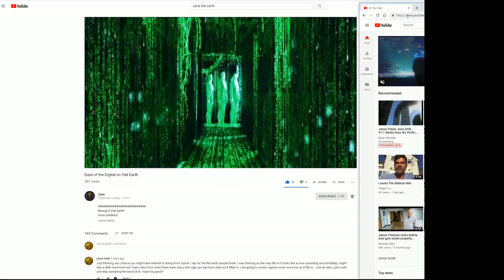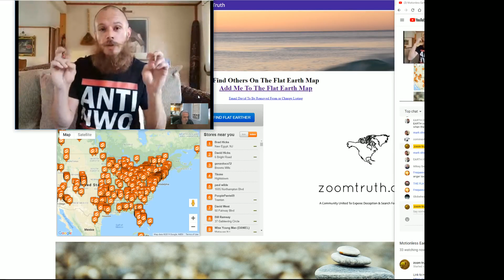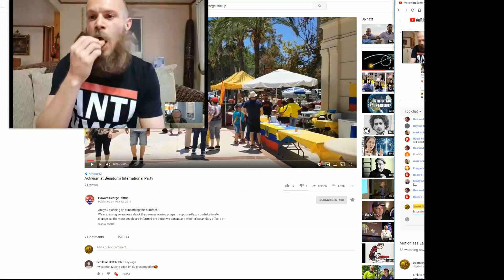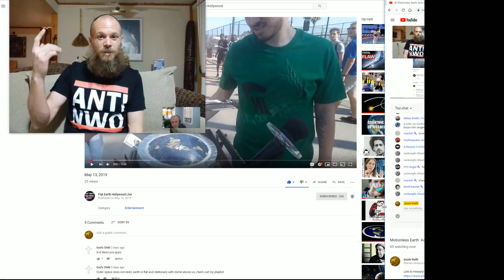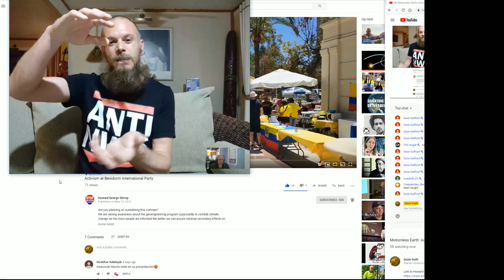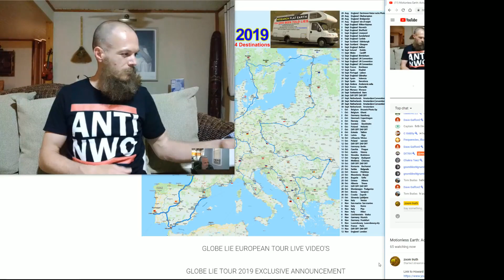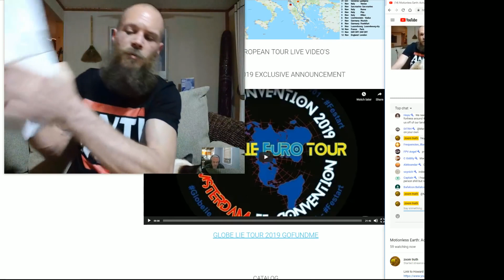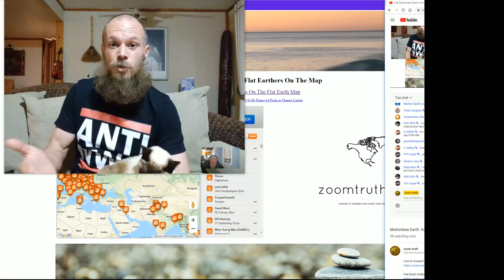ZOOM TRUTH - Geocentric International Activism Advice from Howard George Stirrup & David Hicks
Information & Motivation for Activism against Globalization and Geoengineering
(Online + Off The Radar)
Survival instinct vs Stockholm Syndrome, distractions and temptation...

• Activism Advise;
1. Teach don't Preach...Promote personal experimentation to verify the lies, instead of theorizing what you believe it may be. We are inquiring for truth and transparency, avoid having bearing the burden of proof by stating water has no measuable curvature so it *could be flat or 4th dimensional and is irrelevant to exposing the scam of space exploration and globalization. Keep the theories for people that have already realized we are being lied to about the dimensions and situation. As otherwise will Trigger a debate designed to divide and distract us from looking at those lying to us.

2. Stay focused...Try to not get too distracted with date overloads, especially theoretical. We are bombarded with media for the purpose of retardation, we must not lose sight of our target and race against the clock if we hope to win!
3. When people ask it's relevance to our life, remind them that approximately $40 Billion per year of misappropriated worldwide taxes, could be better invested in research of illnesses and toward programs to end world hunger and poverty.
4. When people ask why would they lie, remind them what globalization stands for...To control the whole world by hiding resources, extra terrain/extraterrestrials and in general the truth. People that are less informed are more dependent and easier to manipulate. By creating Globe Syndrome to prevent exploration, Evilution to misguide our religious beliefs, Big bang causes insecurity being Lost in Space and Quantum theories limiting and distorting our understanding of nature.
5. Try to stay polite to avoid regrets, the reception of a message is greatly influenced on the medium used to deliver it...Alex Jones rants are never taken seriously and often trigger the wrong response.
6. Show the coincidences suggesting Social Conditioning & Mind Control
All seeing eye and pyramids abundance throughout Hollywood, Music industry and their origins.
How search results are set to favour discrediting information and/or preaching goofy content on the major online platforms
How the Geoengineering program carried out in over 50 countries was initially denied and how even with good intentions, the more informed we all are = the more safety from having better transparency and independent investigation to ensure less side effects on human life.
432Hz tunning compared to  440Hurtz that Joseph Goebbels recommended is a distortion to nature, seen in a droplet of water in cymatics (we are 70-80% water)

Repetition, Subliminals, Backmasking and Predictive Programming examples.
Negative Priming, planting biased tags in our memory bank to be triggered when called on (The term "Flat Earth & Flat Earther" were coined to inspire ridicule of belief, as we relate to the stories and imagery used in school text books. Causing a negative response from people that have programmed reaction of emotions tagged to preconcieved implanted ideas. (Hence why adults are acting so immature and offensive, because they cannot take seriously or are disgusted by the thought.
Using reverse psychology and humor to deflect from engagement with evidence that contradicts their world view.
Needing Science spokesmen to encourage idolatry of their propaganda instead of the process to replicate results.
How pornographic and traumatic media is so promoted and easily accessed by all ages to create perversion and addiction.
Circular reasoning to avoid obvious confronting the contradictions and/or lack of their evidence. (Gravity being how our spacecrafts somehow lift off from the Moon/Mars surface and accelerate back to Earth's orbit speed...nevermind the supposed velocity of the Sun's orbit around the galaxy.
Hegelian Dialectic to divide and distract us from the real problem/solution and ensuring a desired outcome.
...When you have helped someone see with new eyes, remember to remind them that: "The truth will only set us free, if we share it!" and that it is a great way to make friends and how people will always remember you and be grateful for it!